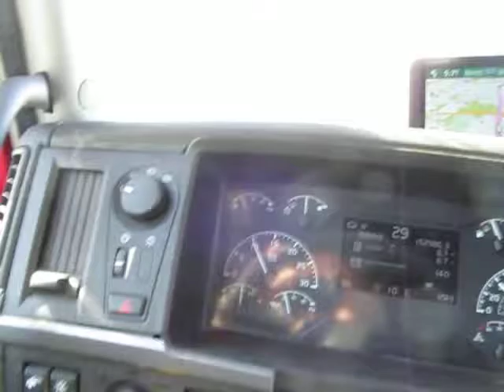CAM '21 02 22 136